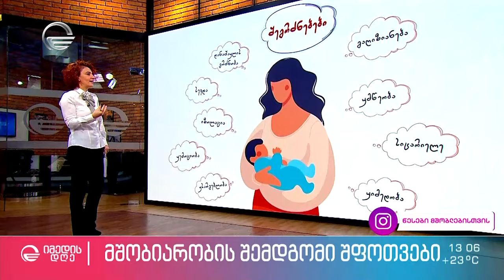შიშები მშობიარობის შემდეგ - როგორ ვმართოთ ეს პერიოდი და რა უნდა იცოდნენ ოჯახის წევრებმა?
შიშები მშობიარობის შემდეგ! როგორ ვმართოთ ეს პერიოდი და რა უნდა იცოდნენ ოჯახის წევრებმა? - მზიკო დალაქიშვილი თიკა წერეთლის რუბრიკაში „წესები მშობლებისთვის“